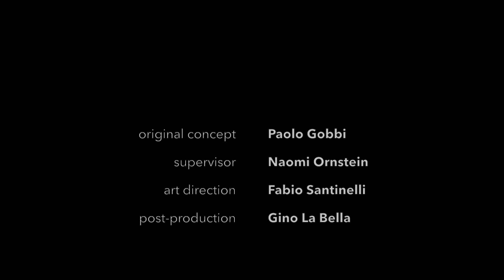Philipp Stahl's Point of View on Vintage Horology Collecting Market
The founder of RolexPassionReport.com - a well renown watch collector and expert - offers his point of view on today's trends about vintage watch collecting market and shares his personal picks and perspectives from the latest November Geneva auctions